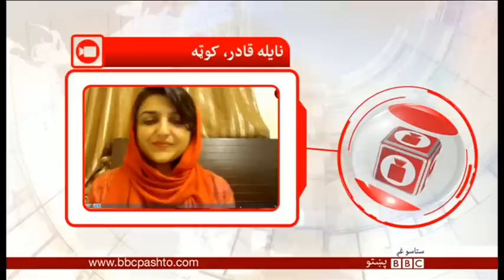ستاسې غږ: میندوارۍ کې د مړینې مخنیوی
ستاسې غږ د بي بي سي پښتو تلویزیون د نړۍ دا وخت خپرونې یوه برخه ده چې هره پنجشنبه/زيارت د افغانستان پر وخت د ماښام پر شپږو او د پښتونخوا د ماښام پر شپږو نیمو بجو خپرېږي.